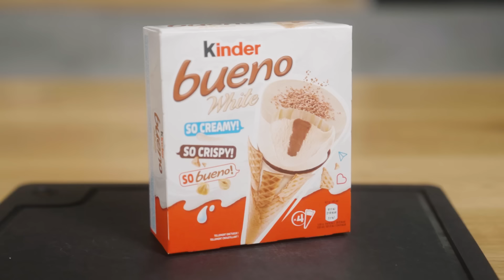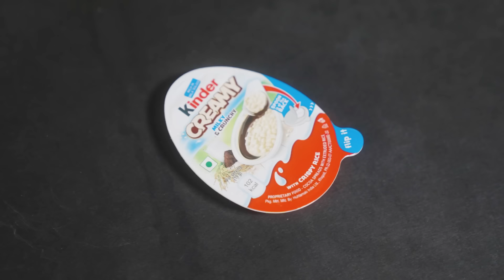Ich TESTE alle NEUEN SUPERMARKT LEBENSMITTEL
Ich hab die Supermärkte nach den leckersten Food Neuheiten durchstöbert!

Jobs:
►Aktive Ausschreibung:

Equipment-Liste:
♥Waffelbande♥